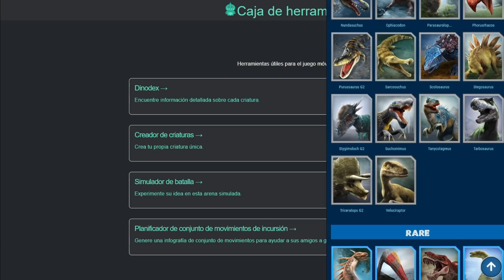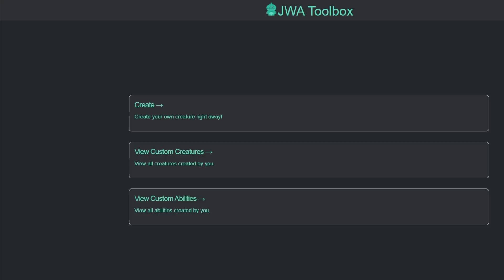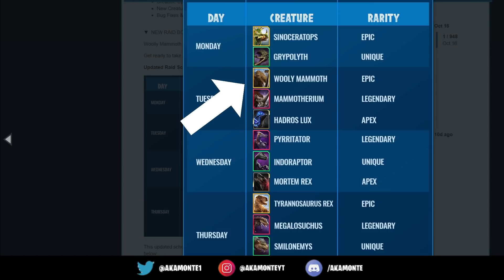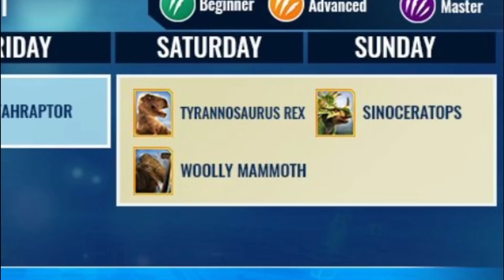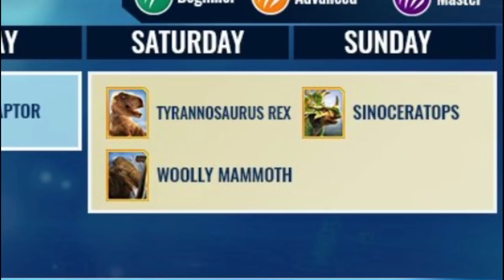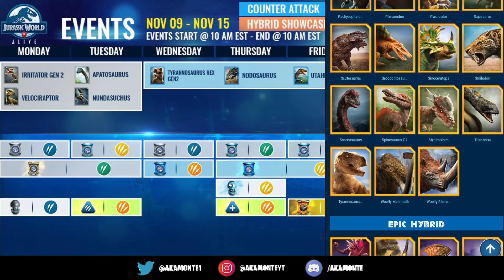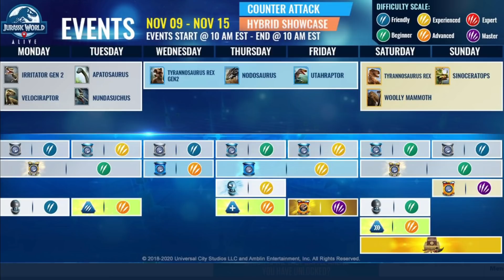Los 3 ÉPICOS de la semana 🔥TAMBIEN en RAIDS🔥 Jurassic World Alive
Quieres billetes? buscas alianza? o necesitas guias de JWA Raids o de Bosteos? 🔉Canal Discord , Únete a la Comunidad más Bestia!: 💣

Adentrate en el PVP y vive intensos combates por turnos entre Dinosaurios, elige tú equipo, mejorarlo y ponlo a prueba!

🦖MORTEM REX!